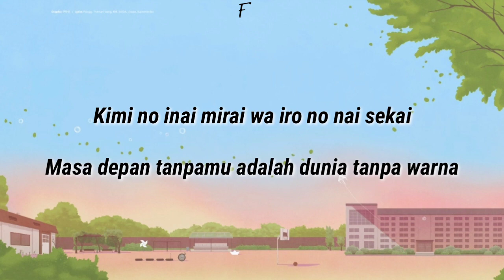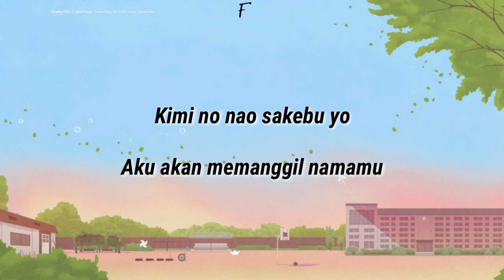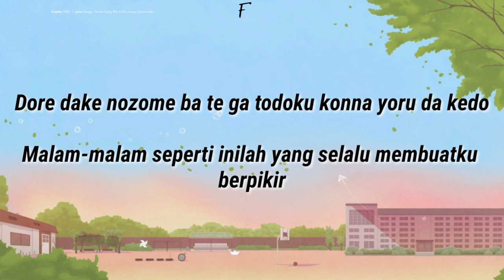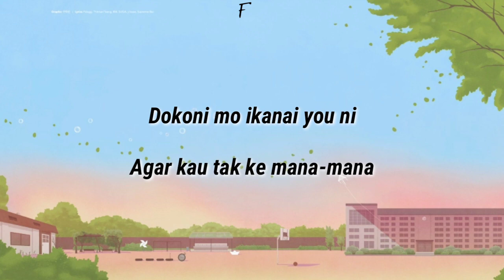BTS (방탄소년단) ' Your Eyes Tell ' Lirik Sub indo / Terjemah [EASY Lyrics]